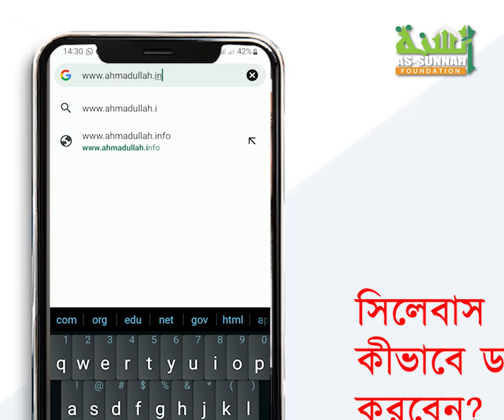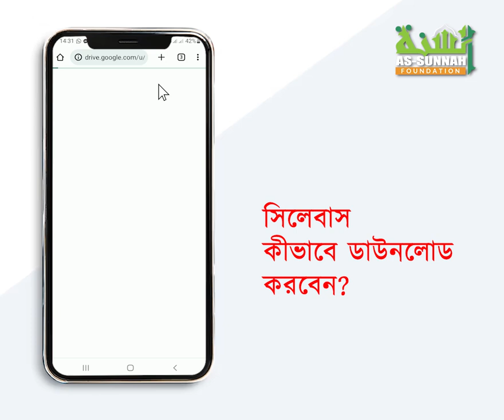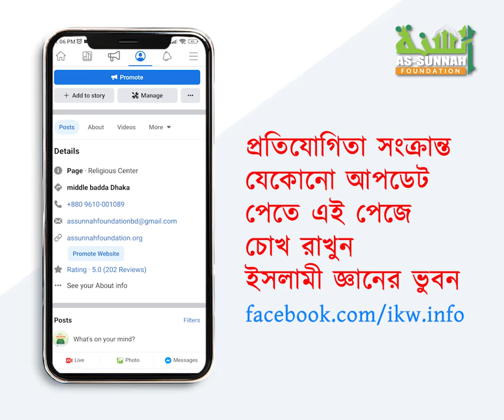এসএসসি দাখিল ব্যাচ ২৩ এর শিক্ষার্থীদের জন্য ইসলামী জ্ঞানের প্রতিযোগিতা নিয়ে বিস্তারিত আলোচনা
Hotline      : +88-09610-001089